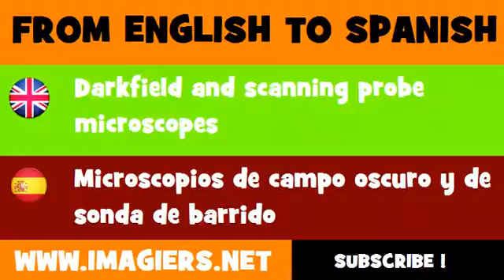FROM ENGLISH TO SPANISH = Darkfield and scanning probe microscopes